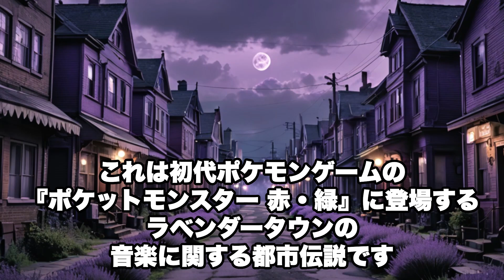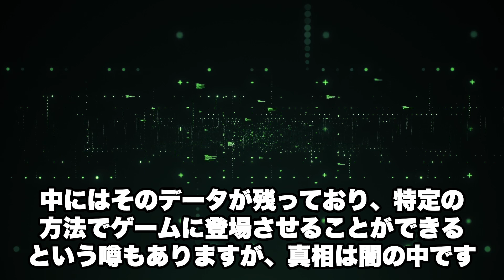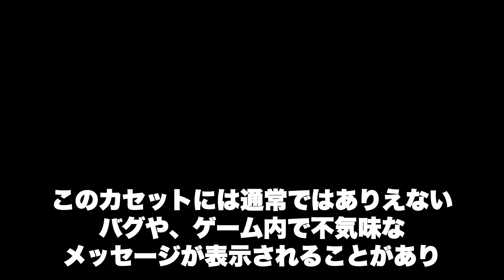【都市伝説】ポケモンの隠された真実…あなたは知っていますか？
昔の作品ってこういうの多いですよね